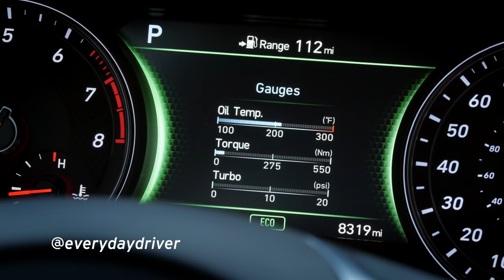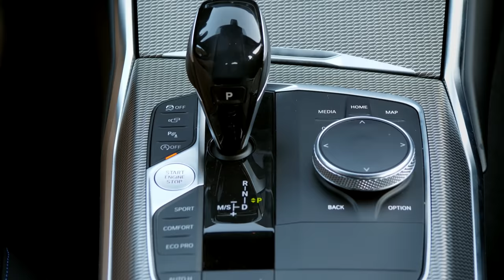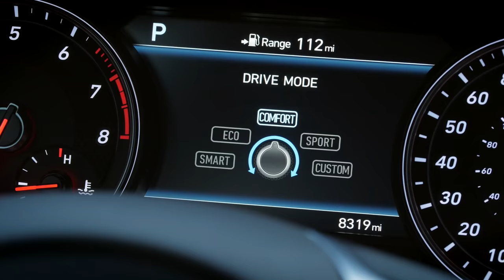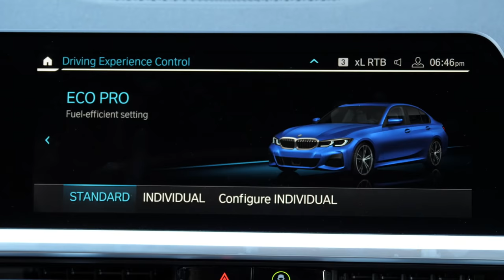G70 vs Giulia vs 3 Series - Sports Sedan Blues | Everyday Driver TV Season 5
We drive the Genesis G70, Alfa Romeo Giulia, and BMW 3 series to find the current state of the sports sedan amid a world of CUVs. BMW has long been the reference for what a sports sedan should be, and Alfa and Genesis are brands many people question. Is there still life in one of our favorite segments?

00:00 - 1:00 Intro
1:00 - 5:20 Design and Interior
5:20 - 9:38 Power and Performance
9:38 - 15:30 Handling and Ride
15:30 - Conclusions

This episode from Season 5 first Premiered on MotorTrend cable channel in July of 2019.

We'll post another TV episode from one of our past seasons, every month, right here on YouTube.

Plus, weekly test drive videos on our other channel:

YouTube.com/TestDriveVideos